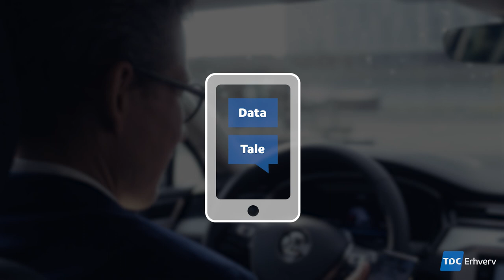TDC Erhverv One+ mobilabonnementer | Puljeløsning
Se filmen og bliv klogere på One+ puljeløsningen.